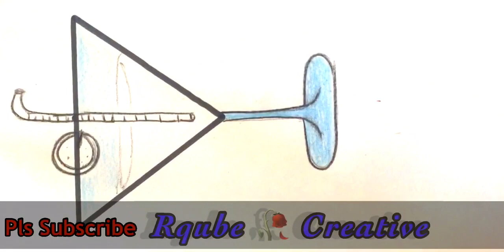Easy Drawings From Triangle shape